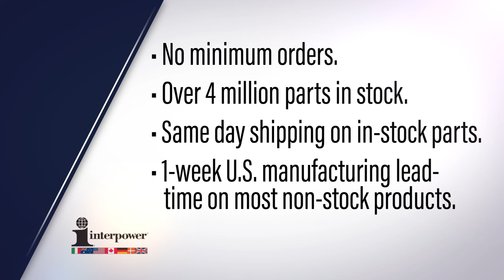How To Select Power Cords and Cord Sets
A power cord consists of cable with a country-specific plug or connector on one end and expose conductor wires on the other. A cord set consists of cable with a country-specific plug on one end and IEC 63-20 connector on the other end. So what choices should be considered when selecting a power cord or record set? The first choice is, determining the country of export. Second is the environment in which  the cord set will be used. Third is the rating of the cord, and then also if there's a connector. If it's a cord set, and they'll be a connector on the other end you have to determine which connector you're going to use also. Ok so, let's start off with identifying the correct plug. Again, that is country-specific. There are many different plug patterns throughout the world. And it's important that you select the correct pattern for the country that you are exporting to. Just because one plug looks like it might work for one country, you can't determine that there are many plugs that look very similar. The North American plug and the Japanese plug look almost identical, and you can't use the North American plug in Japan nor you can use the Japan in North America. The same holds true for the Argentina, Australian, and China plug. They look very similar, but they cannot be used in each other's country. Ok so I went to interpower.com, and I looked on the guide to where I plug in socket patterns. And I found the exact country-specific plug that I need and then next is to determine the rating. The amperage and voltage that is required for the piece of equipment or the cord is very important. Different countries have different amperages and voltages for example, North Americans typical amperage and voltage is 120 volts and 15 amps. Where as if you went to Europe, the European Union, you're going to be using 230 volts at 16 amps or less. So what are the considerations when choosing the cable that's to be used? Again the country of Export is important in knowing where your way you're going to export to, and then selecting the cable for that area. There are really two types of cable: North American cable and International cable, and they are not interchangeable. If you are exporting to a European Union country, you have to use the International cable. And if you're using a product here in the States, you would use the North American cable. And you can't take just a North American plug, cord set and cut the plug off and put a continental European plug onto that cord and ship it to Germany. It still has the North American cable and that is not allowed in the European Union. Ok so I have the correct country-specific plug, and I have the correct cable. Now I need to determine whether I'm going to be using a power cord or a cord set. The use of the cord set or power cord again is totally up to the manufacturer. The use of a cord set allows the manufacturer to be more flexible with their product. They can easily import it into multiple countries, and that is because they're going to have an IEC 63-20 inlet on the back of their equipment. Now their equipment is set up that it could take a range of different cord sets to be able to import into different countries. So that's the advantages of using a cord set. The advantages of using a power cord is that it will be hardwired to the equipment inside with a series of ring terminals or connections and either a strain relief or cable gland will be used to get the cord into the product. Now a disadvantage of using a power cord is that it is hardwired to the product, and it can only be used in the country for which the plug is on the end of that cable. But a reason why you might want to use a power cord is if that there's limited space on the back panel of the piece of equipment, there might not be room for the inlet on the back of the equipment, so you have to use a power cord. The length of the cord again is going to be up to the manufacturer, but there are requirements that have to be met. There are certain amperage ratings that might cause a product to be de-rated. For limitations, in the United States and Canada, for a cord set 50 feet is the maximum length before the amperage rating will be de-rated. And in the international market, that's dependent upon the use of the cord and the environment and the specific country. There's at least one other consideration and that has to do with a patient connected device or something we call a hospital grade corridor plug. That has to be taken into consideration, and there are different hospital grade requirements per country. And if there is a question with that our customer service reps at Interpower would be able to help you with that. What are the significance of the approvals for a power cord or cord set? The significance of the approvals are, you need to make sure that you get the appropriate approval documents when purchasing a power supply cord or cord set.